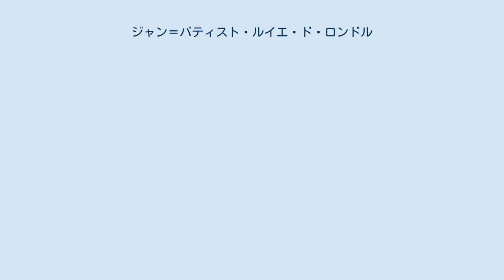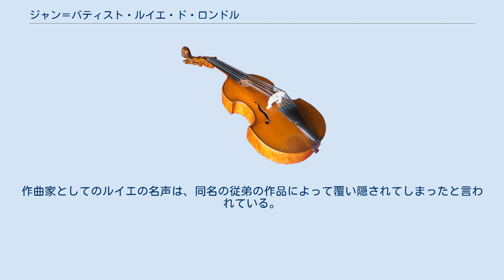ジャン＝バティスト・ルイエ・ド・ロンドル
ジャン＝バティスト・ルイエ（Jean-Baptiste Lœillet (de Londres), 1680年11月18日 - 1730年7月19日）は、現在のベルギー出身のイギリス・バロック音楽の作曲家。
ロンドンで管楽器奏者および鍵盤楽器奏者としても活躍した。
弟ジャック・ルイエならびに同名の従弟と同じく、スペイン領ネーデルラントのヘント出身。
フルートやオーボエの演奏に長けていたことから、木管楽器のための室内楽を手がけ、とりわけフルートやリコーダーの作品で知られる。
1705年にヘントとパリで学んだ後、渡英してチェンバロの演奏家や教師として活躍、ジョン・ルイエ（John Loeillet）の名で有名になる。
ヘイマーケットの王立劇場で木管楽器奏者を務め、毎週自宅で音楽の集いを催した。
 ジョン・ルイエの演奏はロンドンで歓迎され、アルカンジェロ・コレッリの12の合奏協奏曲をロンドン市民に紹介したのもルイエである。
作曲家としてのルイエの名声は、同名の従弟の作品によって覆い隠されてしまったと言われている。
 郷里ヘントでは同名の従弟が活躍していたことから、混同を避けるためにジョン・ルイエ自ら「ロンドンのルイエ（Loeillet of London）」と名乗ったと言われており、ルイエの作品がロンドンのウォルシュ社によって出版された際にも、この名義が使われた。
現在は専門家によって、「ジャン＝バティスト・ルイエ（ロンドンのルイエ）」というような呼び方がなされている（フランス語では de Londres（ド・ロンドル）が付される）。
 主要な作品には以下のものがある。
 ^フランス・ブリュッヘン, notes from Sonata in F Major, Hargail Music Press, (1963).